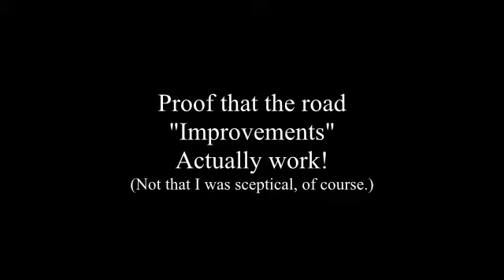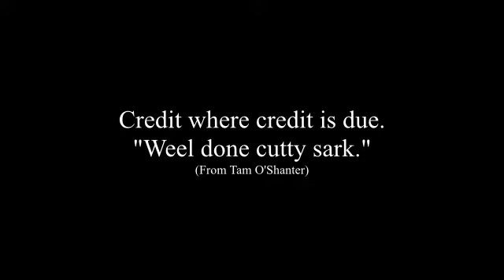The Improvements at Junction 21, M5 (Weston Super Mare)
I hate to say it, but the improvements actually seem to have worked.